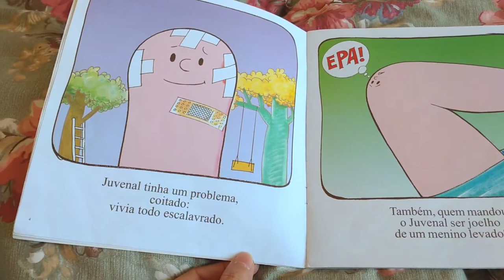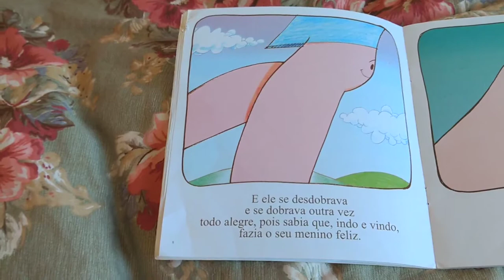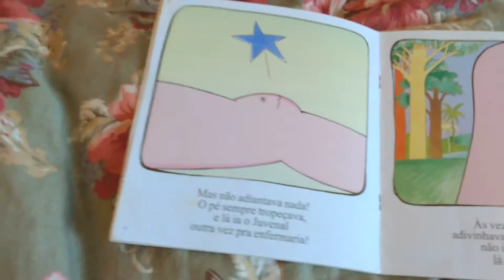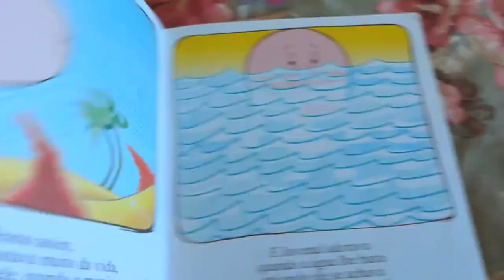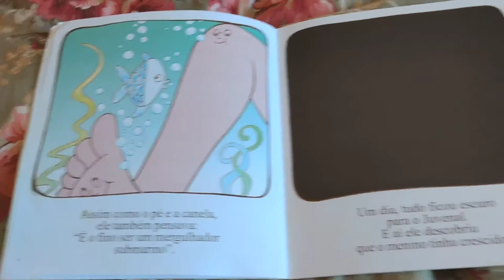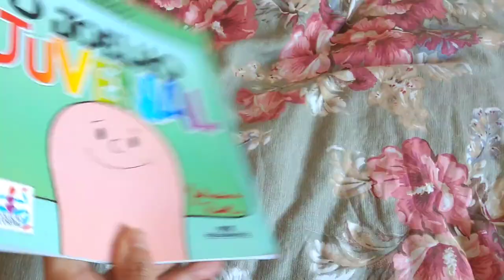História livro O JOELHO JUVENAL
PARA CRIANÇAS